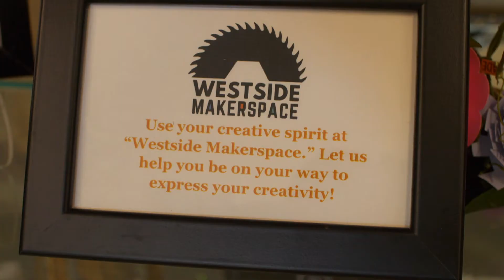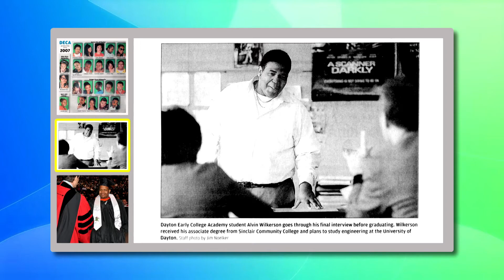Mechanical Engineer: Alvin | Engineering Your Future: Middle School Edition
Meet Alvin Wilkerson, a Mechanical Engineer at Inteva Products and a maker space entrepreneur, who designs car interiors and other automotive parts.

🎬 The “Engineering Your Future” shares real stories from young professionals who want to inform and inspire students about in-demand engineering careers. Meet a middle school kid on a mission to interview as many engineers as possible to find out - what’s so special about engineering. Watch and listen as each engineer reveals their personal influences - their mentors, heroes, interests, and talents - that guided them from a young age into their rewarding STEM careers.

"Engineering Your Future: Middle School Edition" introduces middle school kids to STEM career possibilities early on, before they reach high school age. This video collection is designed to inspire girls and students of color - as well as all students - about engineering and other in-demand STEM careers, with real stories from young STEM professionals that look like them.

📜 About the Multimedia Grants
The Multimedia Grant project has a long history of supporting educational initiatives for Ohioans. This project is a joint initiative among the Broadcast Educational Media Commission (BEMC), the Ohio Department of Education (ODE), and Ohio's Public Television Stations.